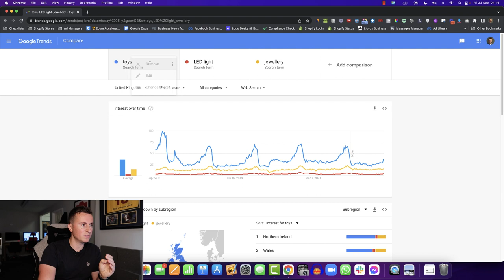3 Easiest Niches To Get Started In Shopify Dropshipping Q4 2022